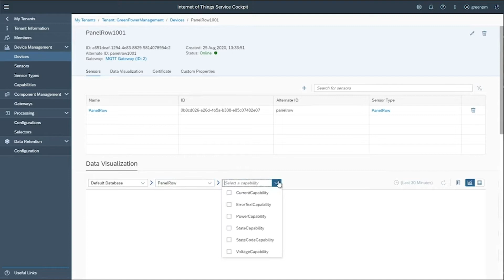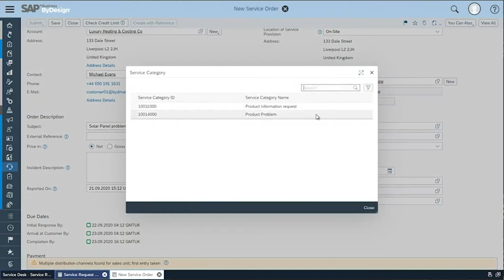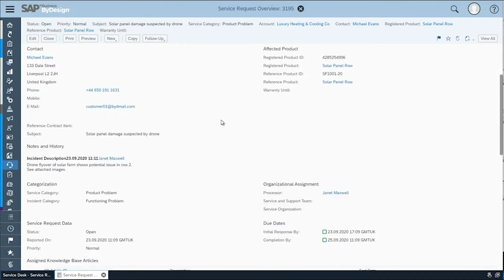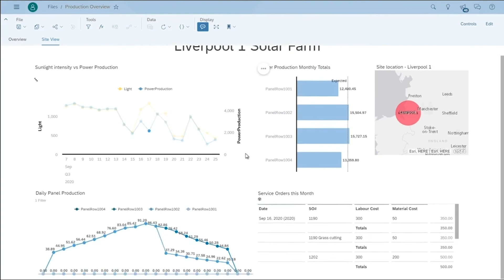sapphire - Intelligent enterprise challenge (cut version)